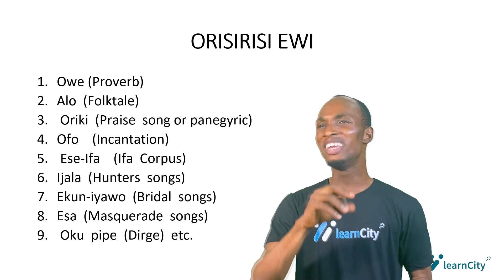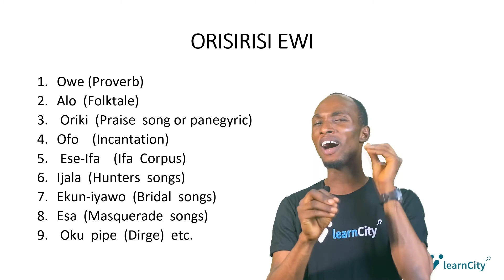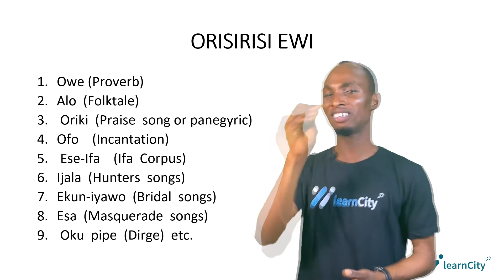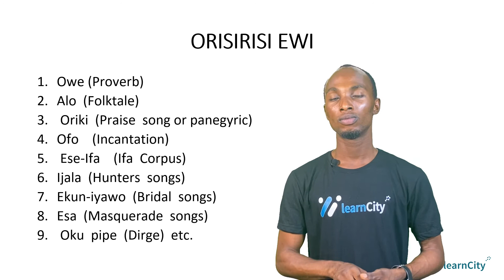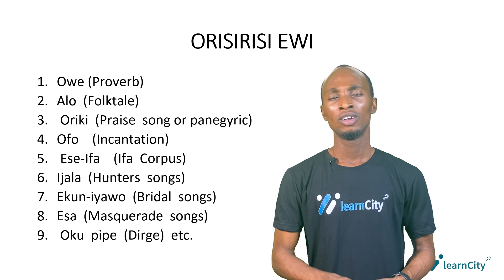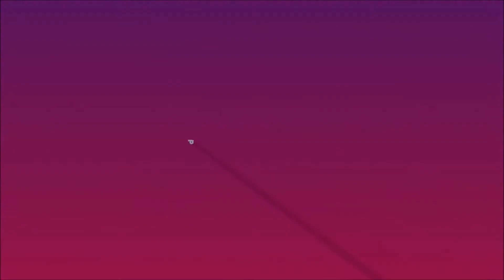Èdè Yorùbá – Lítírésọ̀ Alohùn | Oríṣiríṣi Ewì Alohùn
Hey everyone, it's here!

Are you ready to dive into the rich world of Èdè Yorùbá? In this video, "ÈDÈ YORÙBÁ - LÍTÍRÉSỌ̀ ALOHÙN | Ọ̀RÍSÌRÍSÌÌ ÈWÌ ALOHÙN," we're exploring the beauty and depth of the Yorùbá language and its enchanting oral literature.

We'll delve into the fascinating Èdè Yorùbá and discover how Lítírésọ̀ Alohùn, the oral literature, has been passed down through generations. This video will take you on a journey through Ọ̀rísìrísìì Èwì Alohùn, showcasing various captivating Yorùbá poems.

Join me as we celebrate the vibrant culture of Èdè Yorùbá and appreciate the art of Lítírésọ̀ Alohùn. You'll get to hear Ọ̀rísìrísìì Èwì Alohùn, experiencing the unique storytelling tradition that has kept the Yorùbá heritage alive.

Don't miss out on this cultural adventure! If you're passionate about languages, literature, or just love a good story, "ÈDÈ YORÙBÁ - LÍTÍRÉSỌ̀ ALOHÙN | Ọ̀RÍSÌRÍSÌÌ ÈWÌ ALOHÙN" is the video for you. Hit play, and let's explore Èdè Yorùbá together!

12 days of christmas in yoruba language,